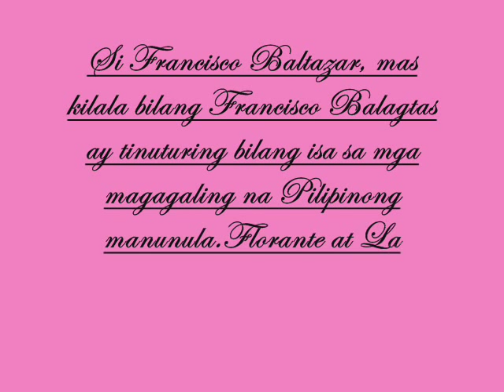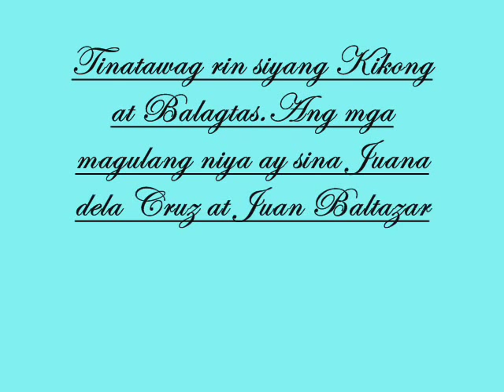francisco baltazar balagtas.wmv